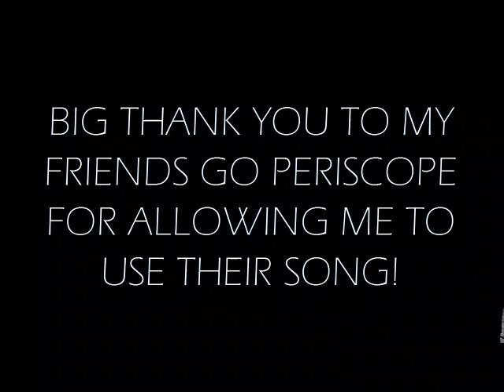She Gets Around The World - Go Periscope & Daft Punk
Go Periscope is BEAST!!
go here to get the song FREE!!!

BIG ups to GP for letting me use their RAD musica!